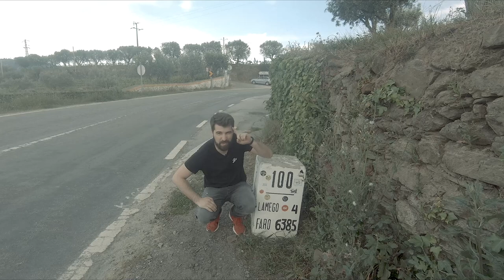A MAIOR ESTRADA DE 🇵🇹 | N2 | Chaves → Lamego | EP. 1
Hoje partilho convosco a nossa viagem pela maior estrada de Portugal, a Nacional 2.
Com inicio em Chaves percorremos 104 km até Lamego.

EP. 1/3

OUTROS CANAIS ▶  @UMPODCASTSEMNEXO